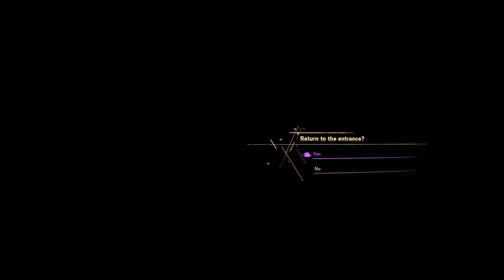FORSPOKEN Gameplay Walkthrough Part-7 NG PC (HINDI + ENGLISH)